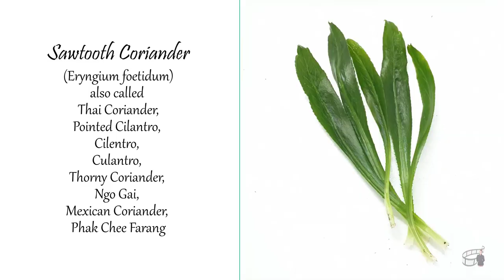Minced Chicken Herbs Salad | Chicken Recipe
v01 | Minced Chicken Herbs Salad by Echo's Kitchen

Good morning!

On this video I'm going to show you how to make
Minced Chicken Herbs Salad.

This recipe is healthy, fast and easy.
I hope you'll try this and let me know it turns out!

INGREDIENTS:
 300g minced chicken (chicken thigh or chicken breast)
 2 Tbsp water or unsalted chicken stock
 2 Tbsp fish sauce or patis
 1 small shallot, thinly sliced
 2 Tbsp lime juice
 1/2 tsp chili flakes powder or regular chili powder
 2 Tbsp toasted rice powder (I will show how to make this on my next video)
 2-3 Tbsp leaves sawtooth coriander
 2-3 Tbsp cilantro, chopped
 2 Tbsp green onion, chopped
 2-3 Tbsp mint leaves,
 Fresh lettuce for serving
 1-2 Tbsp Roasted Rice Powder
For the roasted rice:
 1/2 cup Uncooked rice or jasmine rice
 2-3  kaffir lime leaf (optional)

Please watch the video for the step by step procedure.

This is the first of many more simple & healthy recipes I'm going to share with you. I will upload two cooking videos per week, I hope you'll try this dish and please let me know how it turns out. :)

Echo :)